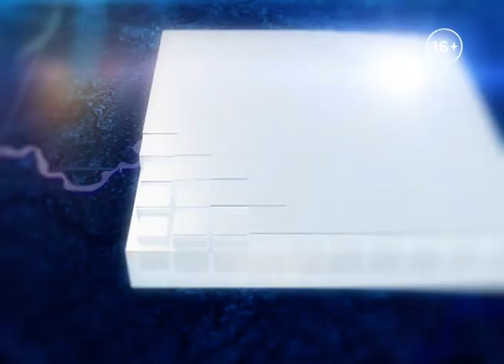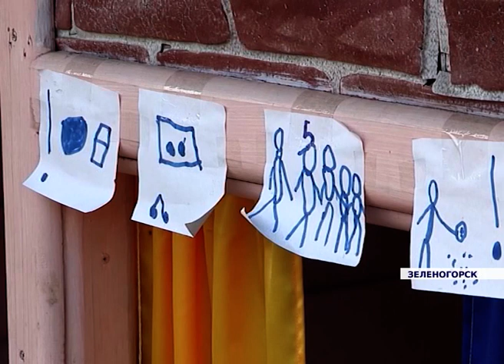Новости районов от 30.08.19